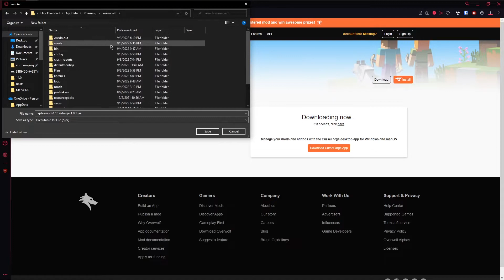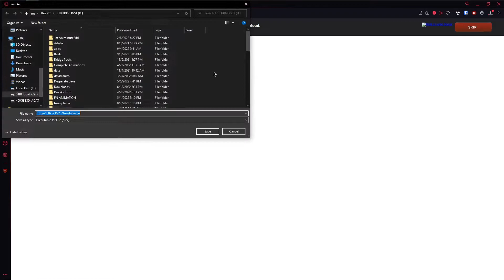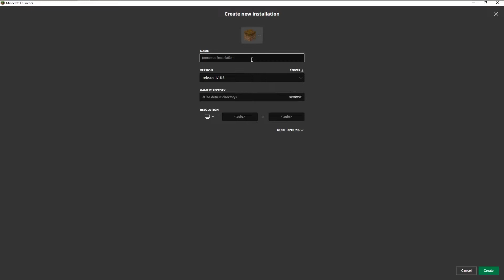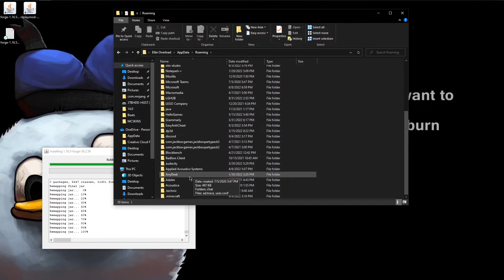How to install a Minecraft mod in less than 5 minutes 2022 Java Edition! (SUPER EASY)